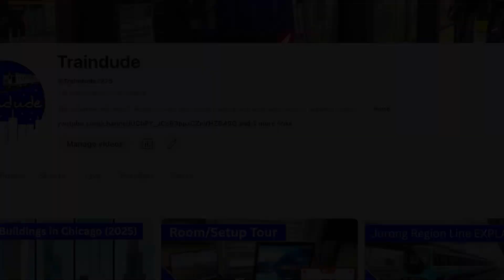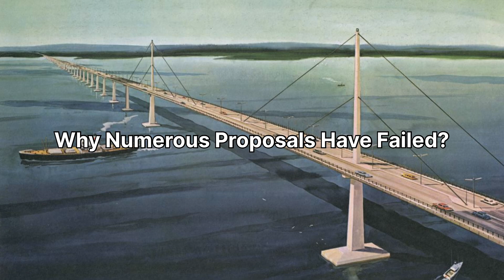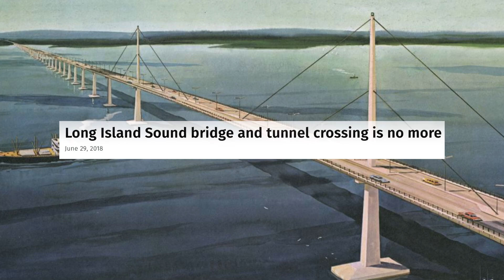Why There’s No Bridge Between Long Island and Connecticut?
Why is there still no bridge connecting Long Island to Connecticut, even though they’re only a few miles apart? In this video, we explore the fascinating reasons why this major infrastructure project has never been built — from environmental concerns and engineering challenges to political debates and sky-high costs.
We’ll break down:

- How far the bridge would need to go?

- Environmental and traffic concerns.

- Billion-dollar cost estimates.

- Real proposals that were scrapped.

- Whether it could ever happen in the future?
For decades, people have asked: “Why can’t we just build a bridge across Long Island Apund?” This video gives you the full story.
Timestamps:
0:00 - Intro
0:35 - The Geography
1:01 - Bridge Proposals That Almost Happened
1:40 - Why Numerous Proposals Have Failed?
2:50 - What the Future Might Hold - The Possibility of a Bridge or a Tunnel?
3:35 - Conclusion